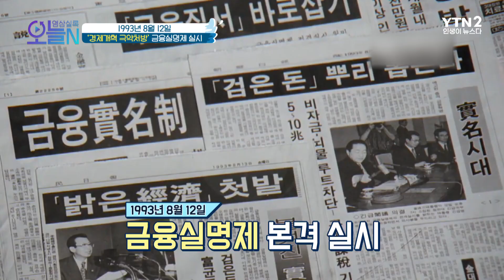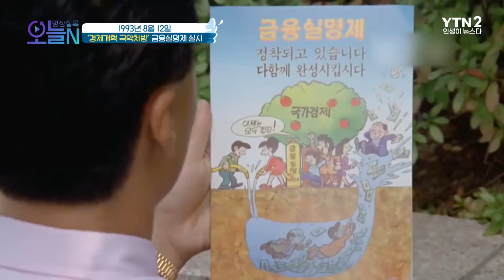국민경제의 건전한 발전을 위한 '금융실명제' 실시 (8월12일)ㅣ뉴튜브 - 영상실록, 오늘N [36회] / YTN2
[2015년] 중국 톈진 항구, 화학 물질로 인한 대형 폭발
세기의 사고!
폭발의 원인은? '니트로셀룰로오스'

[1993년] 국민경제의 건전한 발전을 위한 '금융실명제' 실시
금융거래의 정상화!
가명, 차명, 무기명 거래 NO!

[2010년] 한국 대표 디자이너, 앙드레김 별세
국제 복장학원 1기생
우리나라 1호 남성 디자이너!